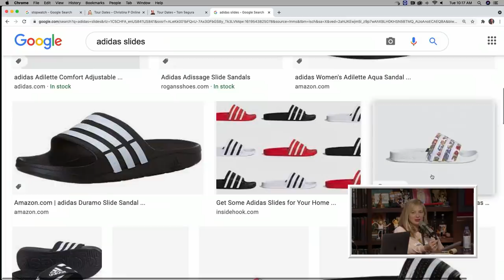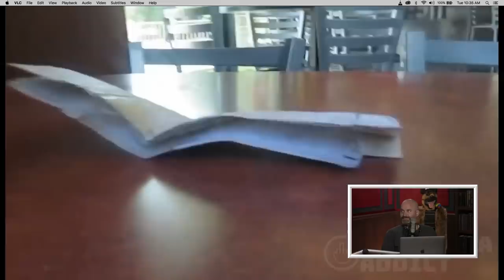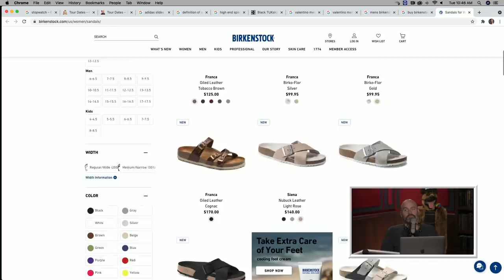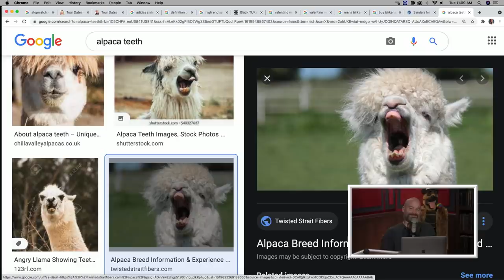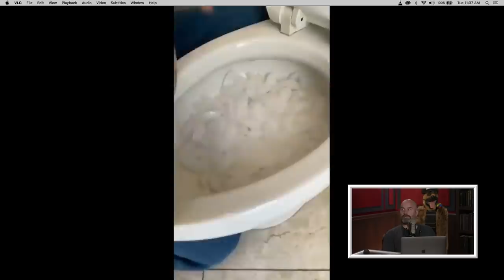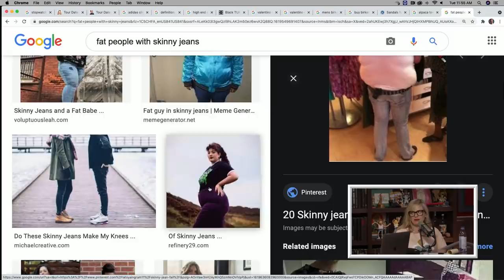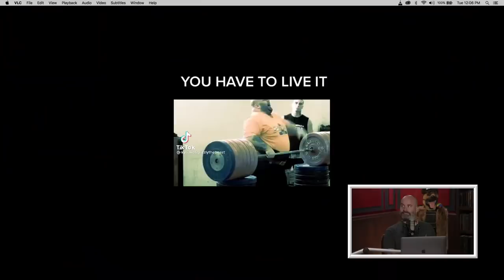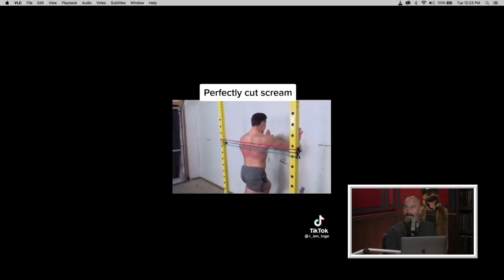Your Mom's House Podcast - Ep.605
for $200 off your order.
click on the microphone at the top of the homepage and type in MOM to get a a 4-week trial PLUS free postage and a digital scale.
- Policygenius has saved shoppers up to $1,055 per year on their home and auto insurance. to get started right now.
and you can get an extra three months of ExpressVPN FREE.
to sign up for free and start winning Instant Karma
to get a FREE BBQ Bundle in your first box!

KEEP FEATHERIN' IT BROTHER!! It's just Tommy, Tina, and their dog, Bitsy, this week. They start off the episode by listening to an old school YMH banger, before discussing Christina P's "ho slides," unacceptable male footwear, Nadav's conversion to Catholicism, and some brown talk. They watch a cool guy sing a song, YMH all-star Fedsmoker fighting in a McDonald's, a chimp throwing poop at an old woman, a crazy fight on an airplane, some of CP's TikTok's and more!